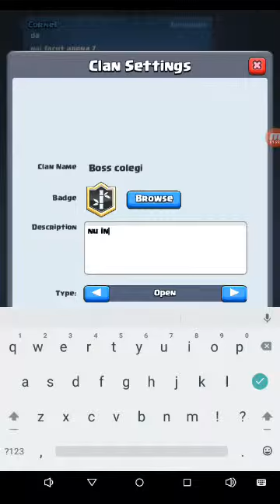Clash Royale cu Andrei ep 13